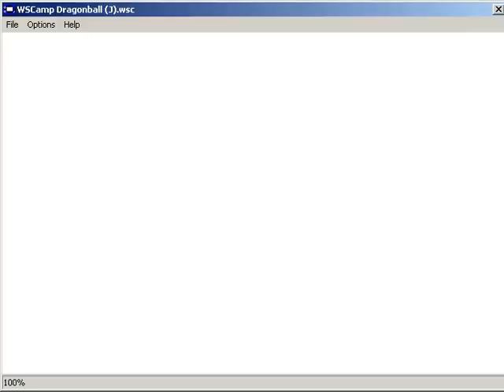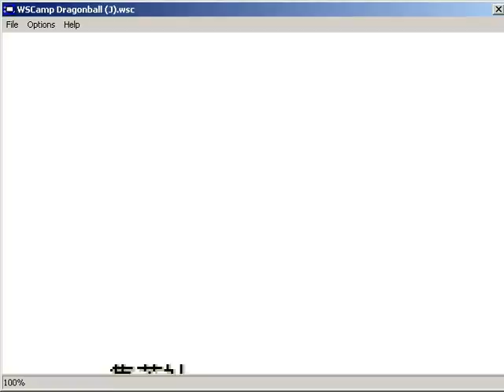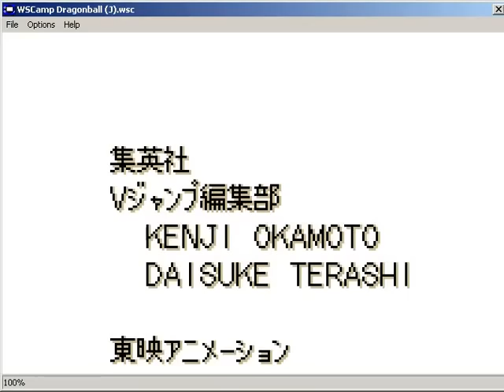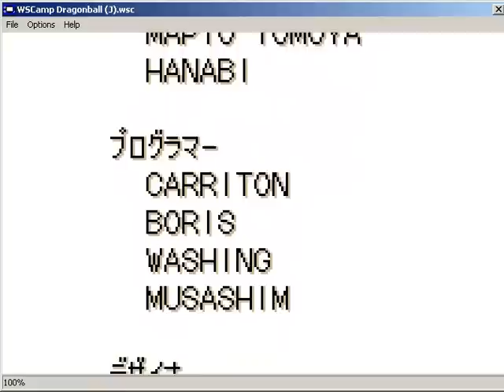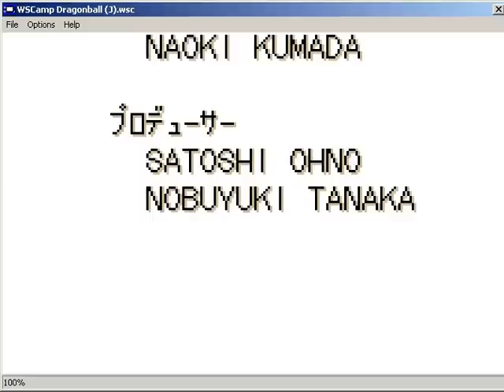Dragonball emu wscamp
สนุกเหมือนในแฟมิคอมเลย